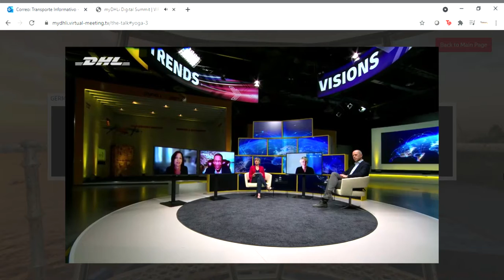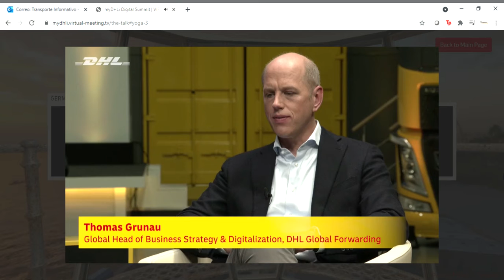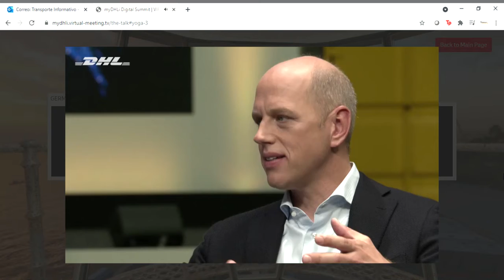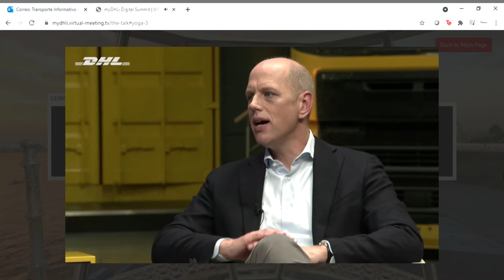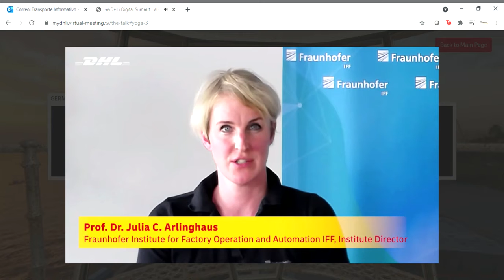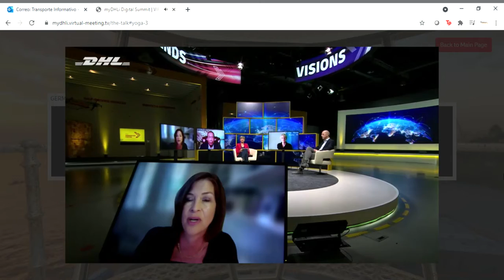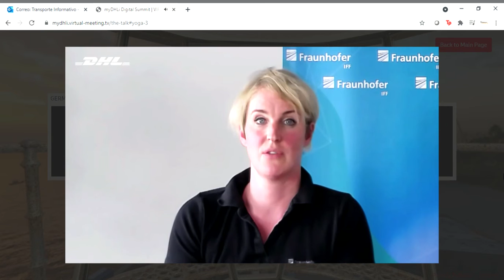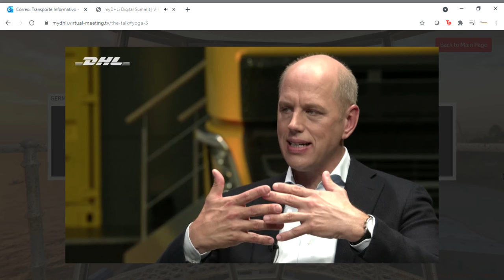Cumbre Digital myDHLi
Se lleva a cabo la primera Cumbre Digital myDHLi de DHL Global Forwarding...